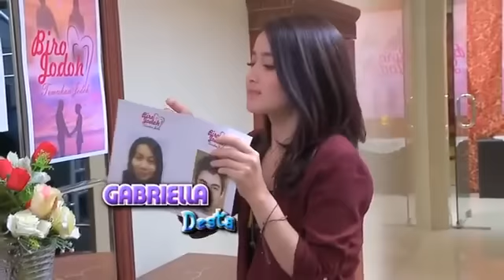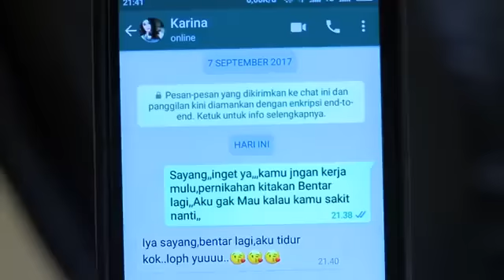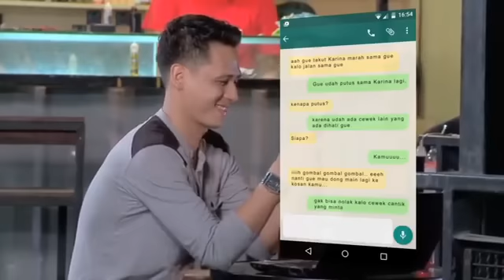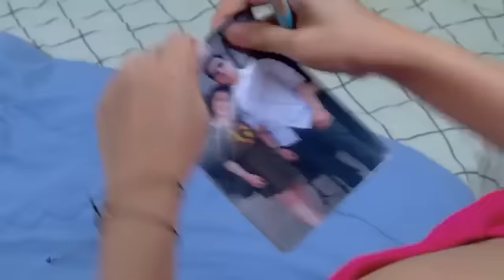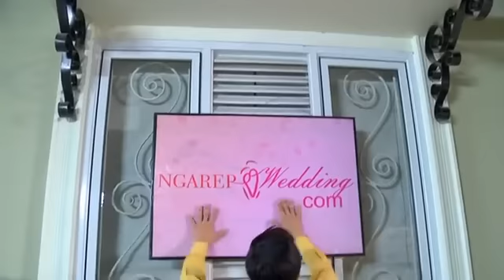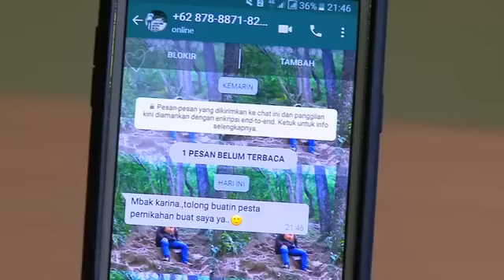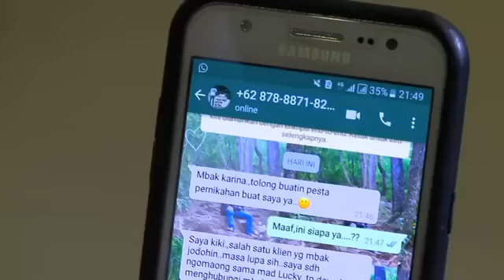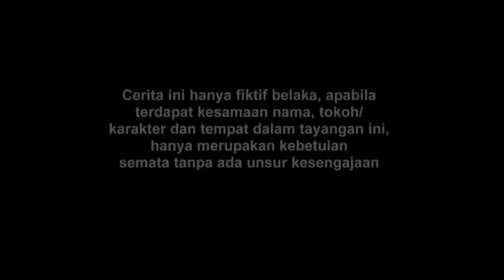FTV Rosiana Dewi & Adhitya Alkatiri Ngarep Nikah.com